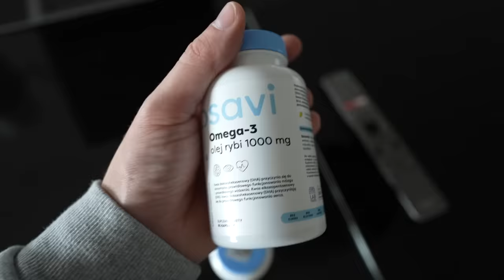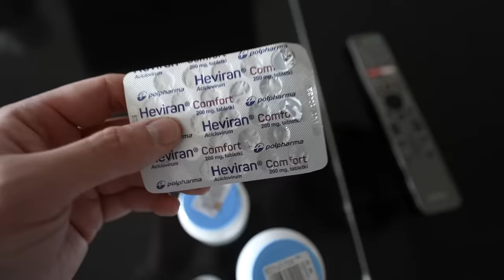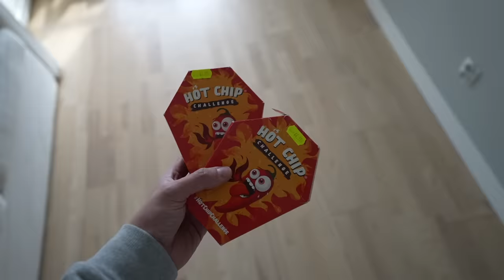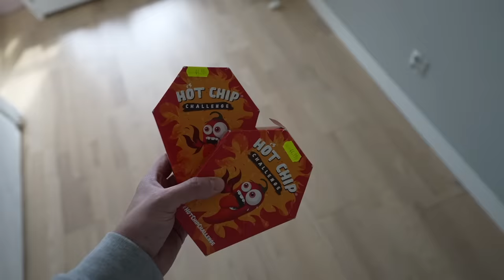CUDOWNA RANDKA ALE NIEBEZPIECZNY POMYSŁ 😳🖤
Kod: LUKA15 [kod działa na stronie fluff.com.pl i upoważnia do zniżki -15% z wyjątkiem zestawów, akcesoriów i produktów przecenionych.